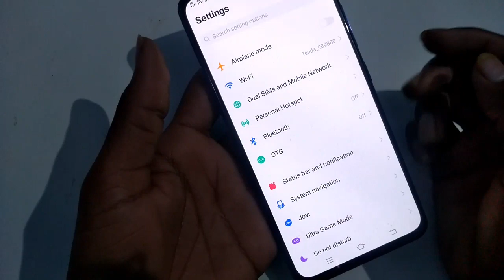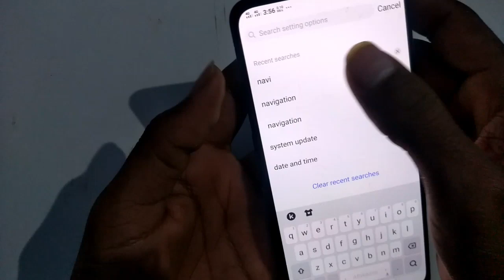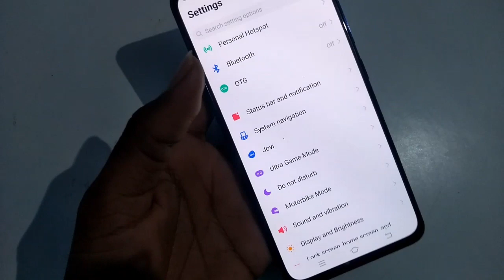How to deactivate incoming call in Vivo v17 pro | manage display call setting| call band kaise karen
incoming call ka matlab kya hota hai
incoming call band karke net kaise chalaye
incoming call kaise band kare redmi
incoming call kaise band kare setting se
unknown number se incoming call kaise band kare